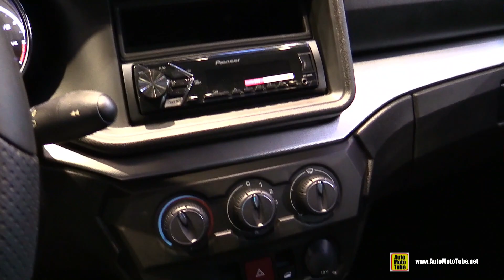2019 Aixam Crossover - Exterior and Interior Walkaround - 2018 Paris Motor Show